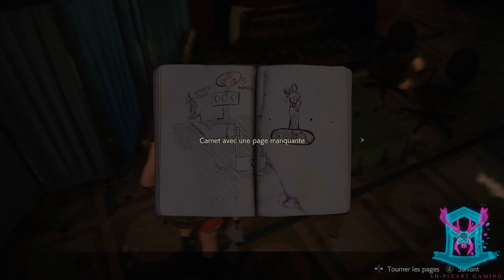[Let's play horreur #01] Resident evil 2 remake : Bohort et moi en PLS !!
Cette fois-ci, une vidéo sur le thème de l'horreur, créatures en putréfaction qui ne désire qu'une chose : me dévorer ma chair !!

Pourtant, je pensais qu'il n'y avait pas plus dangereux que le lapin adulte dans la ville de Racoon city ... je me suis bien trompé ^^. Comme vous l'avez deviné, nous sommes sur resident evil, le superbe remake du second opus, sortie en 1998 à l'époque.

Durant cette vidéo, je donne pas mal de petites informations (entre deux grosses frayeurs) tout en essayant de progresser dans un commissariat rempli de zombies ninja qui essaye de me bouffer. J'avais déjà joué le scénario A avec Léon et je veux maintenant découvrir avec vous le scénario B avec Clair.

Encore une fois, ne spoiler pas dans les commentaires, comme indiquer en fin de vidéo, si vous avez une ou deux astuces pour que je puisse survive à ce qui m'attend la semaine prochaine, hésitez pas !!

🔔🔔 à activer la cloche pour savoir quand mes prochaines vidéos sont en ligne 🔔🔔

Bon visionnage !! ^^

👉 CONTACTER EB-Pixart

🎧 Musique du générique début & fin :

🎧Titre:  LSF 7th Gear Remix
🎧Auteur: SmallRadio